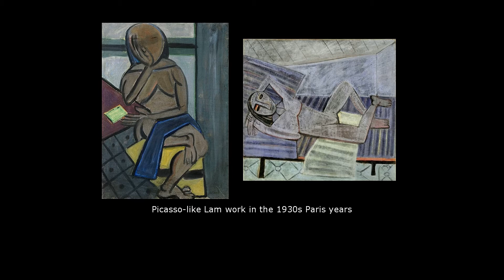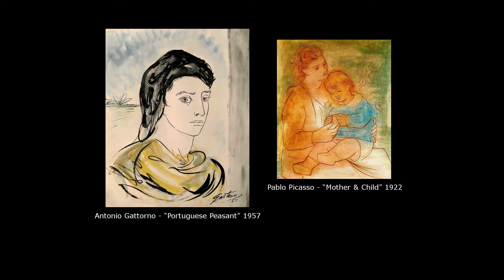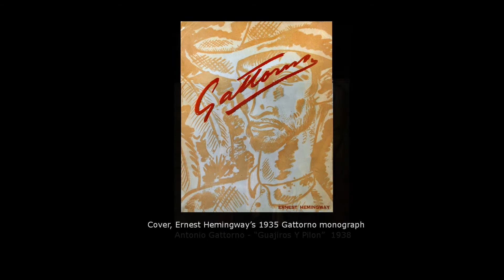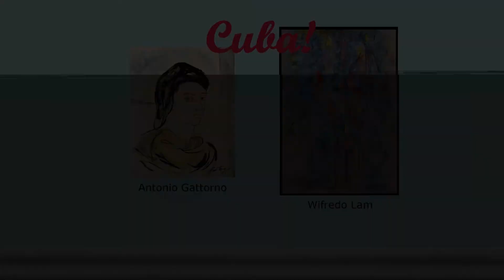What's On My Walls Part 4: Lam, Gattorno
As the virus sheltering-in-place winds down, a self-imposed project that began in the midst of it rolls on.  Here are a pair of celebrated talents from Cuba.